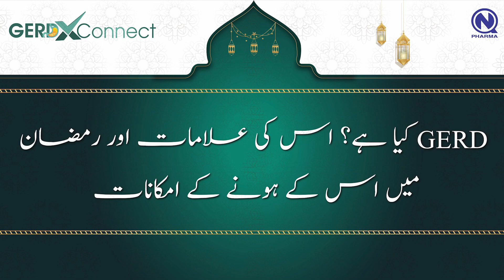Discussion about GERD, Its Signs, Symptoms, and Managing Possibilities during Ramadan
GERDxConnect:
Discussion about GERD, its Signs, Symptoms, and Managing Possibilities during Ramadan by leading Gastroenterologist,  Emphasizing importance of balanced diet, hydration, medication adherence and Providing insights to ensure a healthy Ramadan experience for individuals with GERD.